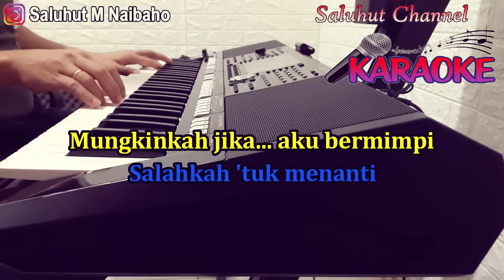YANG TERDALAM ll KARAOKE ll NOAH ll PETERPAN ll NADA PRIA A=DO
Lirik:
Dan bila ku menanti

Kau telah tinggalkan
Hati yang terdalam
Hingga tiada cinta
Yang tersisa di jiwa